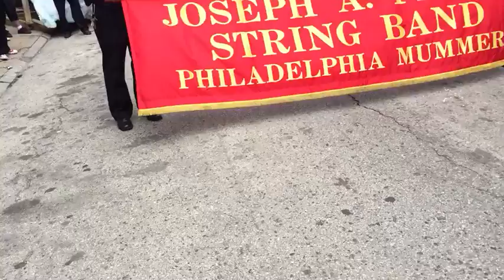Ferko String Band - "The Glove"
Performing at the 2017 String Band division championship serenade!

Arranged by Bill Dibiase
Video courtesy of Anthony D'Amore